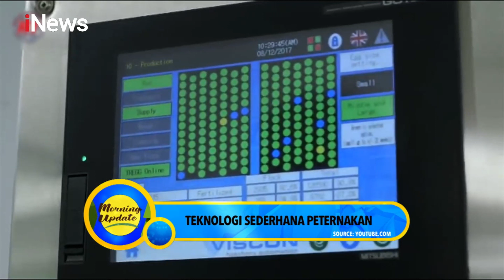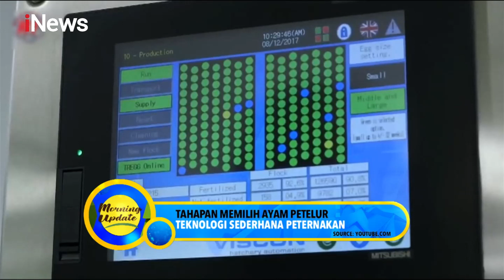MorningUpdate 28 September 2021